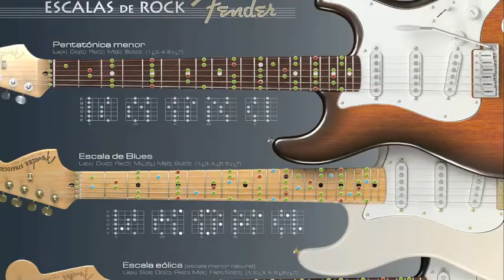smoke on the water-deep purple-( guitar quartet, arranged by guitarclaus)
bearbeitung für quartett oder zupfensemble...hoffe der richie und der ian verzeihen mir...
(arranged for guitar quartet, sorry, ian and richie...)